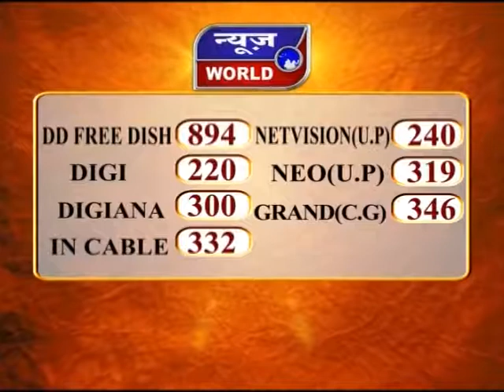News World - मप्र - भोपाल - मप्र में स्कूली छात्रों की छात्रवृत्ति बंद कर सकती है सरकार !